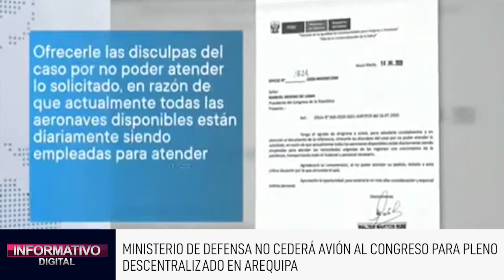🔴ENVIVO INFORMATIVO DIGITAL SEGUNDA EDICIÓN 📆 21 DE JULIO DEL 2020#DÍA128 DEL